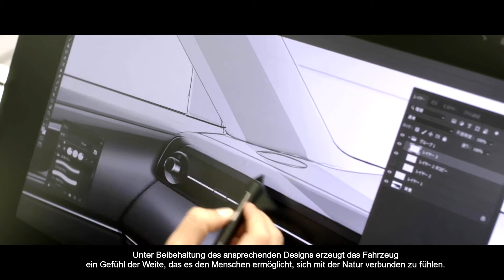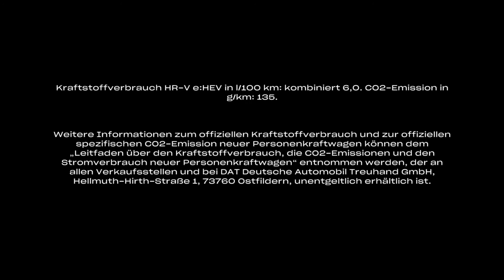Modernes Designkonzept für den Honda HR-V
"Der neue Honda HR-V e:HEV mit Hybridantrieb ist das Ergebnis einer umfassenden Neubewertung von Kundeneinstellungen. Honda hat ermittelt, auf welcher Grundlage qualitativ hochwertige Produkte ausgewählt werden. Auf dieser Basis wurde der neue HR-V mit dem Fokus auf Attraktivität, Funktionalität und Benutzerfreundlichkeit entwickelt.

Für Kunden ist neben Performance und Ästhetik eines Produkts entscheidend, wie es sich in den Alltag integrieren lässt und ob es ihre Bedürfnisse erfüllt. Unter dem Motto „Amp up your life“ widmete sich das Honda Entwicklungsteam daher der Frage, wie der neue HR-V den Lebensstil der Kunden bereichern kann.

Das Ergebnis ist eine moderne Coupé-SUV-Karosserie mit ansprechendem Design und einem großzügig gestalteten, vielseitigen Interieur, das Benutzerfreundlichkeit und Komfort zugleich bietet. Mit seiner Kombination aus eindrucksvollem SUV-Design und außerordentlichem Platzangebot verkörpert der neue HR-V Qualität, Funktionalität und Praktikabilität."